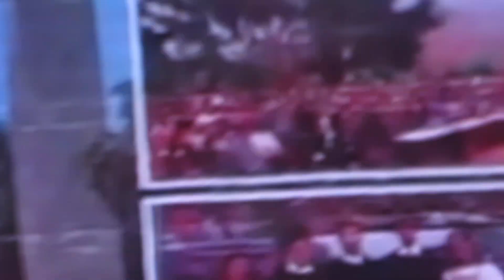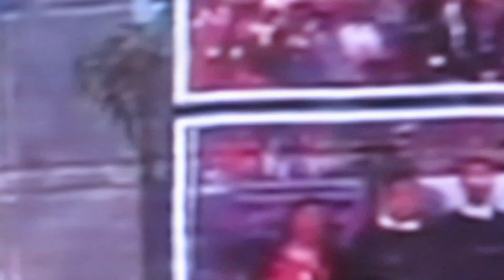Hmong in Vietnam New Year 2024 girls danced.